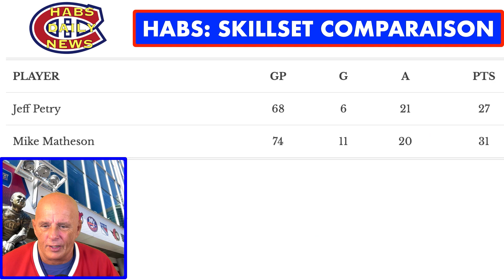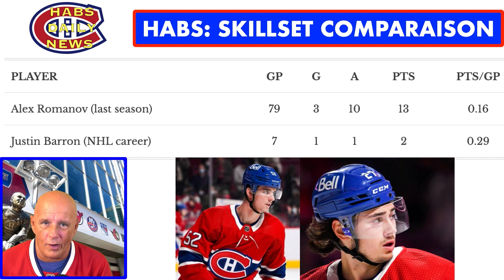HABS DAILY NEWS: KENT HUGHES PLAN AND ANALYSIS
HERE IS EPISODE #85 OF THE HABS DAILY NEWS FROM COACH FRENCHY.

TODAY COACH TALKS ABOUT:
HABS: AUGUST PLAN
HABS: SKILLSET COMPARISON
NHL TRADE BAIT
HLINKA-GRETZKY CUP

WE THANKS OUR MEMBERS FOR THEIR SUPPORT:
KELLY
MICHEL CLOUTIER
JOSE DUARTE
DAVID HUNTE
DANY GRENIER
MATTHEW SLATER
NHL 22 GOAL HORNS
ALEXANDRE MEILLEUR
LUCIANO GRAZIANO
DANNY TABERNAK
NOONER
ROSS STUBBINGTON
STELLA K
STEVE G
SASCHA SCHRADER
ROGER DELANEY
DIXON AUTOMOBILE GROUP
KIMBERLY ENA
POKER MIND REDGY VLOG
JOSEPH LANHAM
ENORTAP
NHL HOCKEY NEWS REPORT
GATORS-ROCK TIM-T
ROODJERRY JEAN
SJOERD WYNSTOK
BLACK HAWKS 97
JOHN LOWERY

Anaheim Ducks
Arizona Coyotes
Boston Bruins
Buffalo Sabres
Calgary Flames
Carolina Hurricanes
Chicago Blackhawks
Colorado Avalanche
Columbus Blue Jackets
Dallas Stars
Detroit Red Wings
Edmonton Oilers
Florida Panthers
Los Angeles Kings
Minnesota Wild
Montreal Canadiens
Nashville Predators
Ottawa Senators
Philadelphia Flyers
Pittsburgh Penguins
San Jose Sharks
Seattle Kraken
Vancouver Canucks
Vegas Golden Knights
Washington Capitals
Winnipeg Jets

00:00 Introduction
00:19 EPISODE #85 ON THE MENU
01:01 HABS: PLAN OFR AUGUST
04:07 HABS: LET'S COMPARISON PLAYERS
10:22 HLINKA-GRETZKY CUP
11:33 NHL NEWS TODAY